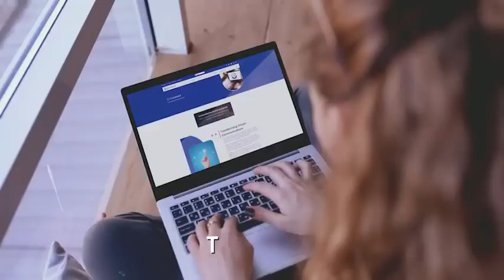ONPASSIVE New Ad - launches OMail and ONet